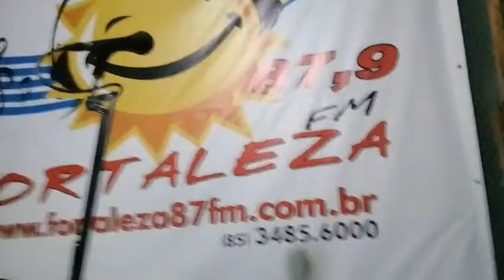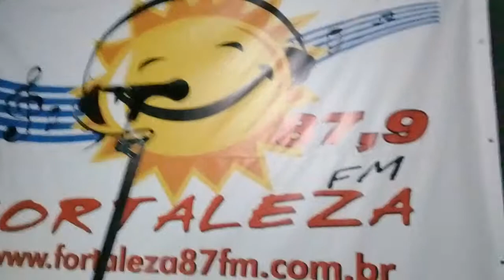olá Marcel, mata a saudade da nossa cidade ... 04.07.21